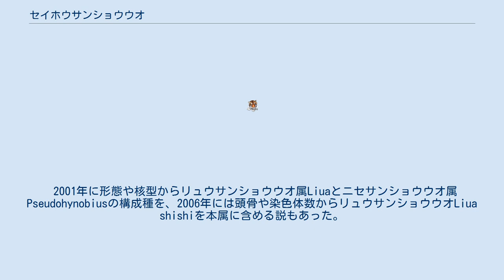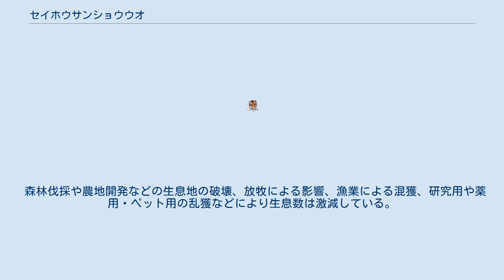セイホウサンショウウオ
セイホウサンショウウオ（Ranodon sibiricus）は、有尾目サンショウウオ科セイホウサンショウウオ属に分類される有尾類。
本種のみでセイホウサンショウウオ属を構成する。
 カザフスタン南東部、中華人民共和国（新疆ウイグル自治区北西部）のジュンガル・アラタウ山脈 模式標本の産地（基準産地・タイプ産地・模式産地）は旧ソビエト連邦セミパラチンスク（現:カザフスタンセメイ）だが、現在は本種も分布しておらず既知の分布から離れていること、本種の生息環境である山地がないことから疑問視する説もある。
以前はより広域に分布していたと推定され、アルマトイ周辺の鮮新世後期の地層から本種と推定される化石が発見されている。
 全長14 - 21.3センチメートル。
体型は頑丈。
体側面に入る皺（肋条）は左右に11 - 13本ずつ。
尾長は頭胴長よりも長い。
尾が側偏し、先端は鈍く尖る。
背面の色彩は黄褐色や暗黄緑色・灰緑色などで、黒い斑点が入る個体もいる。
水中にいる個体は淡色になる傾向がある。
陸上にいる個体は温度の上昇と共に明色になるとされる。
 眼は大型で、眼瞼が突出する。
前顎骨と鼻骨の間に小さい隙間（前顎泉門）がある。
上顎の垂れた皮膚（唇槢）は口角周辺で発達する傾向があるが、季節や個体変異もある。
上顎中央部に並ぶ歯の列（鋤骨歯列）は「ハ」字状。
肺はあるが退化的。
趾は5本。
後肢の趾は5本。
 幼生には指趾の先端に爪状の突起がある。
爪は褐色。
 2001年に形態や核型からリュウサンショウウオ属Liuaとニセサンショウウオ属Pseudohynobiusの構成種を、2006年には頭骨や染色体数からリュウサンショウウオLiua shishiを本属に含める説もあった。
複数の分子系統解析では本種はチュウトウサンショウウオ属Paradactylodonと姉妹群を形成するという解析結果が得られている。
 標高1,500 - 3,200メートルにある主に川幅1 - 2メートル、水深30センチメートル程度の小河川およびその周辺にある草地に生息する。
本種の環境は元々は針葉樹林だった場所が、草原へ移行した環境であることが示唆されている。
水棲傾向が強く、水辺の苔の上や草地で活動することはあるものの水から11メートル以下までしか離れないとする観察例もある。
夜行性で、昼間は水中の石の下などで休む。
9月中旬から10月上旬に冬眠を開始し、翌4月下旬から6月上旬まで冬眠を行う。
 食性の約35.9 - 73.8 %を水生動物が占める。
幼虫は水生の無脊椎動物を食べる。
4月下旬から8月中旬に渓流で、対になった卵嚢の中に76 - 106個の卵をに入れて産む。
サンショウウオ科の他種と異なりオスは精包を出しその上にメスが産卵するとされる。
一方でこれを疑問視する説もあり飼育下でオスが卵嚢に放精したと思われる観察例や、キタサンショウウオで報告例のある単なる粘液塊とする説もある。
卵は3週間で孵化する。
幼生で少なくとも1度は越冬し、翌年以降に変態して幼体になる。
生後3年で変態することもある。
生後5年で性成熟すると考えられている。
 中華人民共和国では民間療法で粉末にしたものが薬用になると信じられている。
 森林伐採や農地開発などの生息地の破壊、放牧による影響、漁業による混獲、研究用や薬用・ペット用の乱獲などにより生息数は激減している。